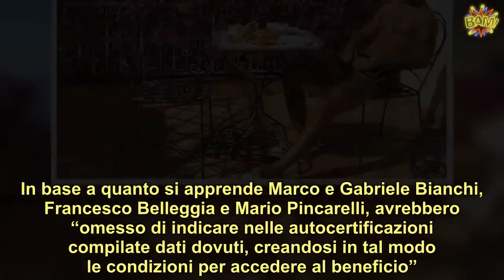“Cambia tutto”. Omicidio Willy, la decisione sui fratelli Bianchi dopo l’ultima scoperta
Sono cifre alte, circa 33 mila : è questo che i quattro del branco di Colleferro avrebbe percepito indebitamente come reddito di cittadinanza. In base a quanto si apprende Marco e Gabriele Bianchi, Francesco Belleggia e Mario Pincarelli, avrebbero “omesso di indicare nelle autocertificazioni compilate dati dovuti, creandosi in tal modo le condizioni per accedere al beneficio”. Alla luce di una serie di accertamenti la Guardia di Finanza di Colleferro li ha denunciati per violazione della legge che regola il reddito di cittadinanza alla procura di Velletri e li ha segnalati all’Inps per il recupero della somme.   Da quello che emerge, in su un totale di oltre 33 mila euro ottenuti dai denunciati ne devono essere recuperati 28.747 mila euro.Ora quel reddito è stato revocato. “Non abbiamo mai ricevuto o chiesto il reddito di cittadinanza”. E’ quanto hanno affermato Marco e Gabriele Bianchi agli inquirenti, in base a quanto riferisce il loro difensore Massimiliano Pica. I due, assieme a Francesco Belleggia e Mario Pincarelli, sono accusati di omicidio volontario per la morte di Willy Monteiro Duarte. ()         “In sede di interrogatorio i miei assistiti – spiega Pica – hanno affermato di non avere mai ricevuto il reddito di cittadinanza. Di non sapere neanche di cosa si tratta”. “Quello che è successo in queste ore – ha detto a ‘Porta a Porta’ Luigi Di Maio – che queste famiglie, non i 4 presunti assassini, prendono il reddito di cittadinanza, è una cosa inaccettabile”. ()        E ancora: “La prima cosa è che i controlli si devono intensificare. La seconda è che dobbiamo fare i controlli anche su altro, perché non davano nulla al fisco. Hanno pagato meno tasse, hanno avuto probabilmente dei bonus, bisogna fare controlli a tappeto non solo per il reddito di cittadinanza”. ()     E conclude: “Io sento parlare solo del reddito di cittadinanza, quindi massimo controlli ma vedo sempre campagne diffamatorie sul Rdc, non trattiamo chi lo prende come un criminale. C’è sempre un attacco politico a questo strumento”. Risse, pestaggi, armi e, soprattutto, la droga. L’arresto per i fratelli Bianchi era “in canna” da tempo ma non è mai scattato, rinviato per permettere ulteriori indagini, slittato a data da destinarsi.   Ti potrebbe anche interessare: